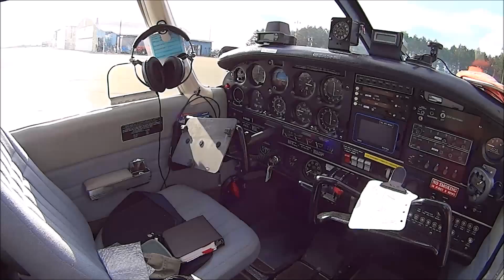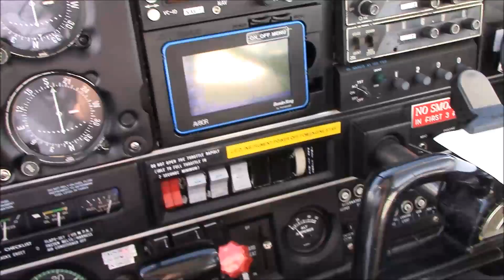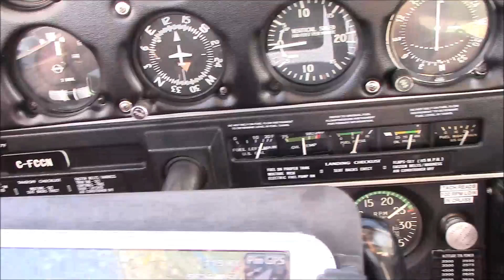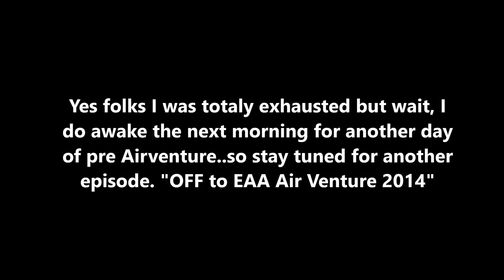Off to EAA AirVenture Oshkosh 2014 Part 4 Bemidji-Oshkosh Leg Vlog #18